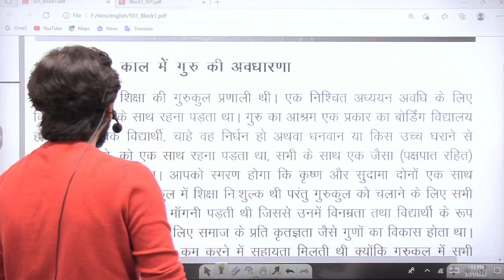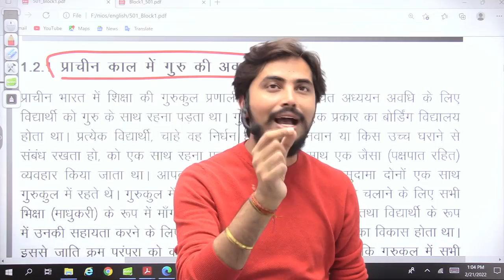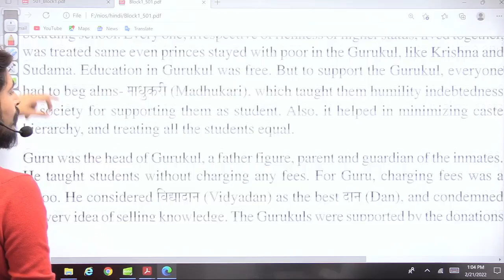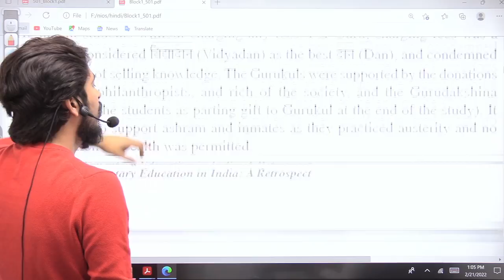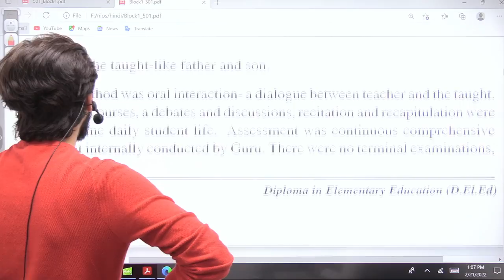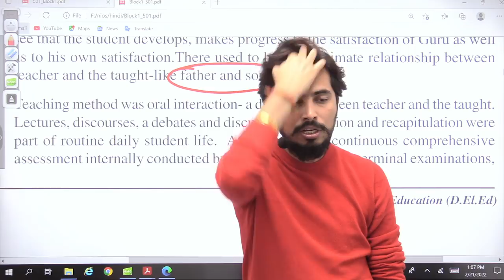DSSSB EXAM NIOS | GURUKUL EDUCATION | CLASS - 2 BY ROHIT VAIDWAN SIR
🟢 DSSSB NEW ONLINE BATCH 2022